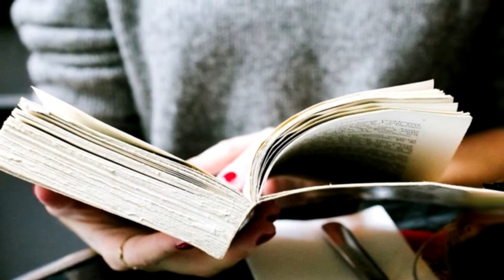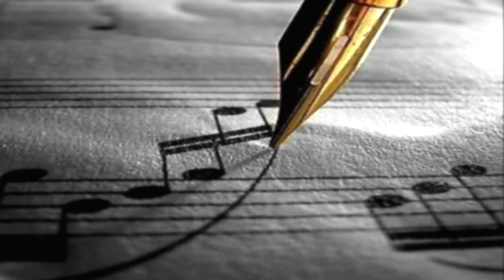Poet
70kedő Katona című jubileumi kiállításomra kaptam egy csodás meglepetést, hálásan köszönöm a szerzőnek, előadónak!
Örömmel készítettem rá videót!

Poet, szíved oly fiatal, nincsenek ráncai, csak gyökere
Szeress, szeresd az életed, írjad a verseket, fess szép képeket.
Szeress, ragadd meg az ihletet, múzsád legyen veled.
Dalolj arról, ami fáj, énekelj szépről, ami még rád vár.

Szárnyalj, repülj, amíg lehet,
Lásd meg a szálló felleget,
Halld meg, hogy mit üzen a szél,
És a madarak csodás énekét.

Szeresd, azt az érzést, ami táplál, ami benned él,
Álmodj, vágy, szerelem, napsütés, még lehet tiéd,
Szeress, rád még sok csoda vár, ha a sötétség elszáll,
Dalolj arról, ami bánt, éld meg a ragyogást, ami még vár.

Szeress, szeresd az életet,
Vigaszt adj addig, míg lehet,
Élvezd a hullámok víg nászát,
és a tündérek varázstáncát..

Szeress, szeresd az életed…
vers:
Vigaszt adj addig, amíg lehet,
Rád még sok öröm vár,
Ha a sötétség elszáll.
Szíved fiatal még,
Nincsen ránca, csak gyökere.
Legyen szép az életed…

 Poet, írj verseket, fess képeket, dalolj, míg lehet…